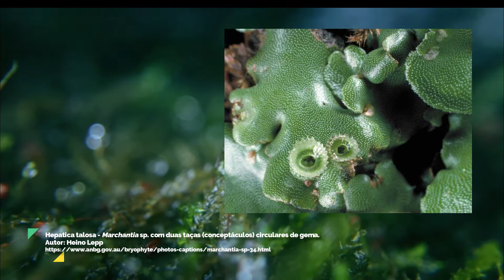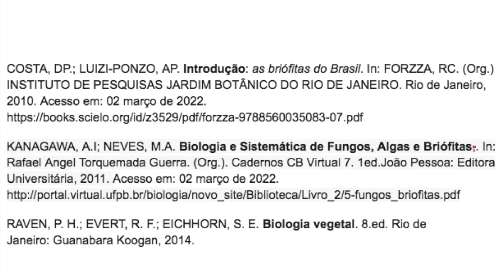Vídeo Importância das Briófitas - Tiago A. Fonseca